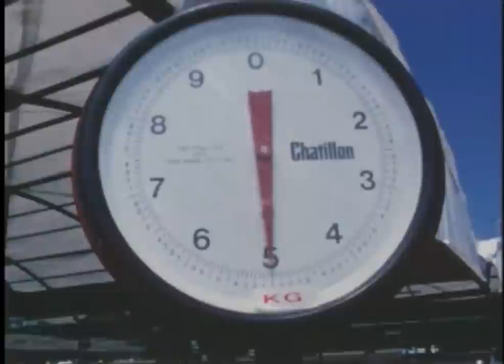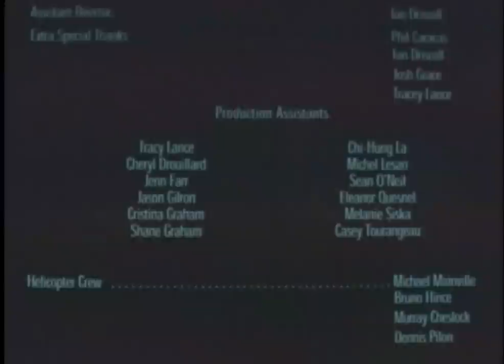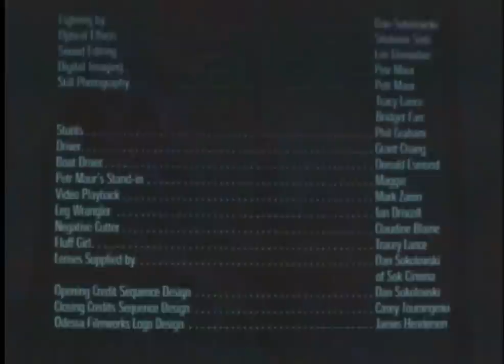Harry Knuckles and the Treasure of the Aztec Mummy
Harry Knuckles returns in a two-fisted archeological adventure that doesn't pull any punches! In his quest to unearth an unholy treasure and to save his daughter's life, Harry goes mano a mano with everything from beatnik bank robbers to the insidious hordes of the undead. Multiple award-winner! (1999)